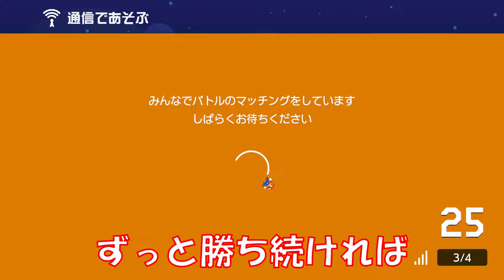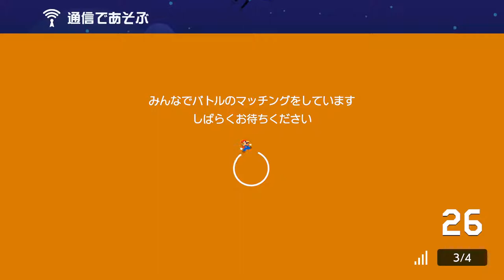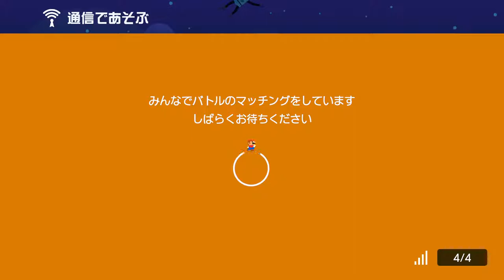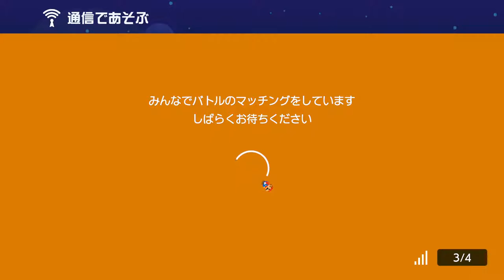凄いミラクルが発生したwこんなことってある？ みんなでバトル スーパーマリオメーカー2 世界のコース